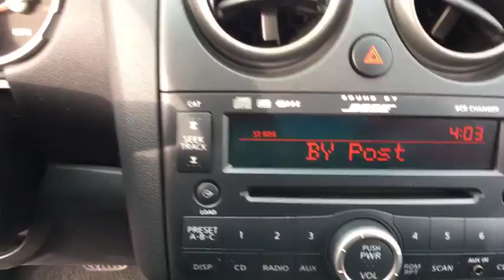2010 Nissan Rogue Ashburn, Manassas, Chantilly, Vienna, Springfield, VA A45106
Used 2010 Nissan Rogue available at Browns Dulles Nissan in Ashburn, Virginia. Servicing the Manassas, Chantilly, Vienna, Springfield, VA area.

Thank you for visiting another one of Brown's Sterling Nissan's online listings! Please continue for more information on this 2010 Nissan Rogue SL with 109,649 miles. This SUV is a superb example of what a tough, work focused vehicle should be. Exceptional towing, acceleration and torque will help you get the job done. Savor the satisfaction of safety in any condition with this AWD Nissan Rogue. Superior acceleration, unmatched traction and stability as well as a luxurious interior round out the impressive features of this AWD Nissan Rogue. This vehicle won't last long, take it home today. More information about the 2010 Nissan Rogue: Based on Nissan's Sentra platform, the Rogue offers greater carrying capacity and crossover styling than its compact sibling. A low starting price and practical SUV cargo capacity combined with good fuel economy make the Rogue a great urban runner. Mileage for the 2010 model is estimated at 22 city and 27 highway. Interesting features of this model are easy-to-use interior controls, An affordable compact crossover SUV with a thorough interior design, stylish exterior, and car-like handling Taxes, tags, processing fee $689 and dealer installed accessories additional.